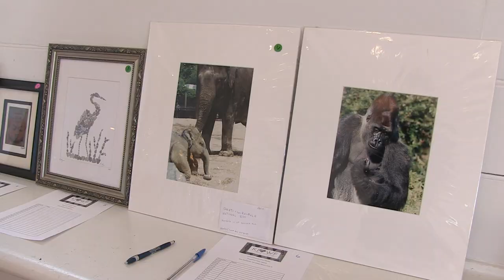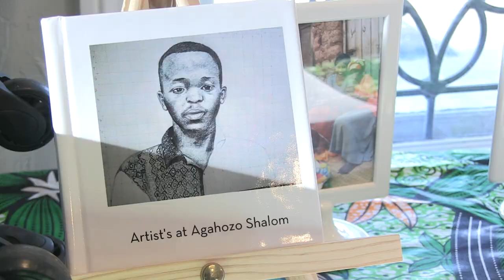Kerry Jon Walker Fund Art Auction and Global Market l Harbor Light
The Kerry Jon Walker Fund held an art auction and global market in the Hingham Community Center.